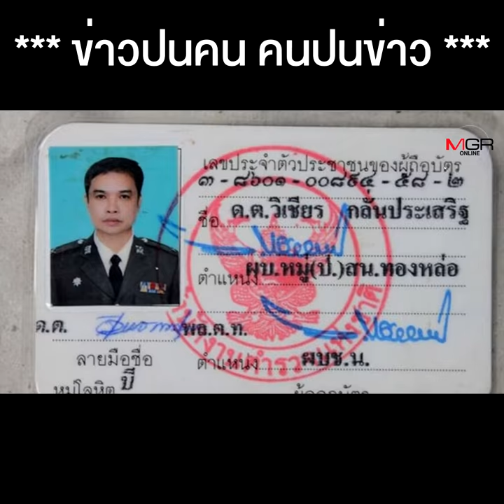จับพิรุธ "ธานี" จิ๊กซอร์พลิกคดี บอส ขณะที่ สิระ โชว์เฮ้าเลี่ยน ขู่เรียก บอส มาชี้แจง